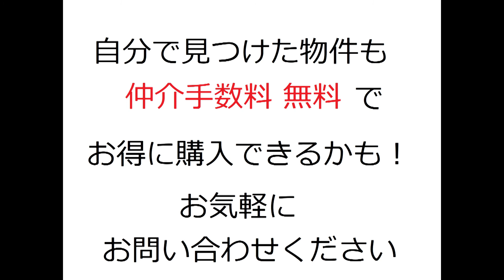枚方市｜香里ケ丘七丁目アーバンライフ｜リフォーム済み中古マンション｜お得な選び方は仲介手数料無料で購入｜YouTubeで気軽に内覧｜枚方市香里ケ丘7-4-2｜20210211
名称：香里ケ丘七丁目アーバンライフ
（リフォーム済みマンション）
所在地：枚方市香里ケ丘7-4-2